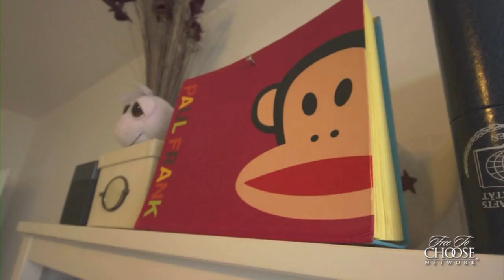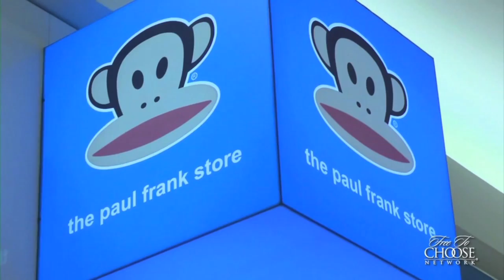Johan Norberg - Economic Freedom in Slovakia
In Slovakia, moving from paternalism to individual responsibility was the path to prosperity.